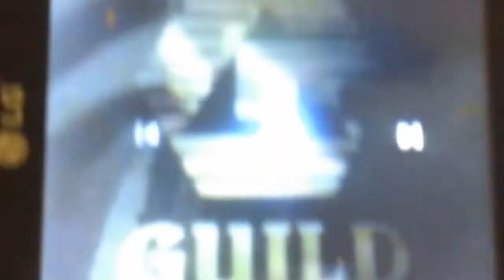Guild Home Video 1993-1997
Against a black background, we see a director's chair in a blue spotlight. The camera pans around the chair, and both parts of the Guild logo slide from both sides of the screen in a tilted position, then "GUILD" appears underneath when we zoom into the chair.

Note: My video from the J Bogart account from January 21, 2020 was used, yo